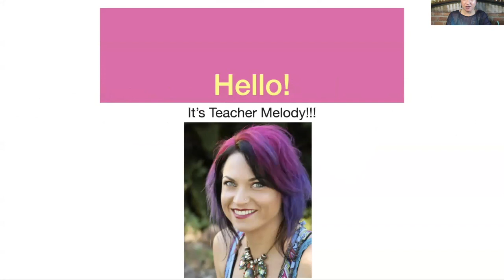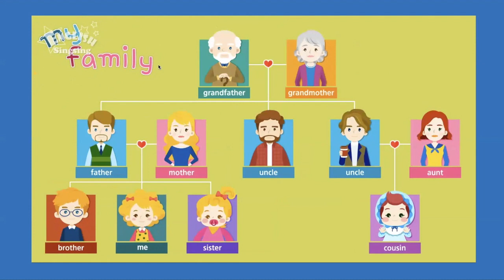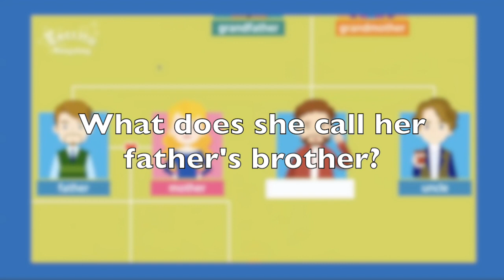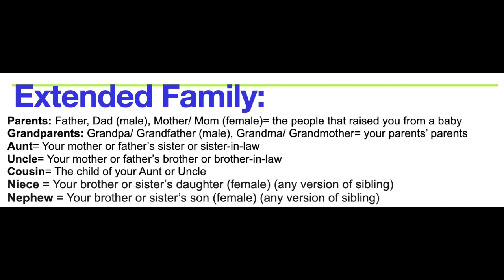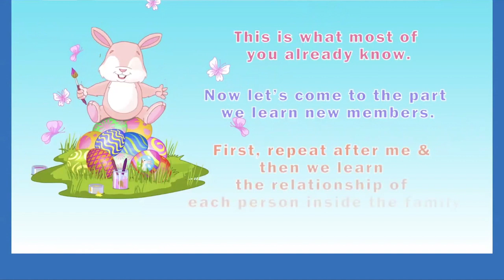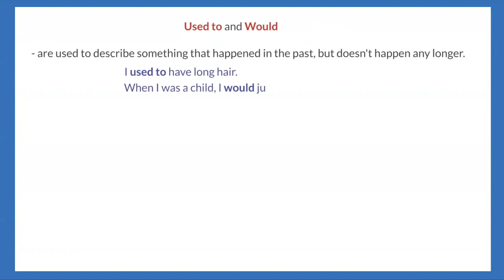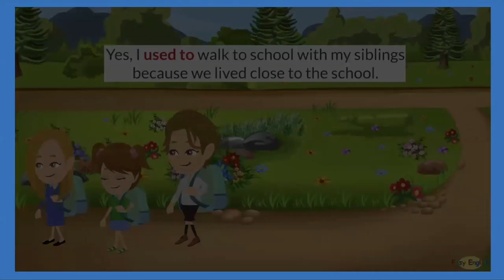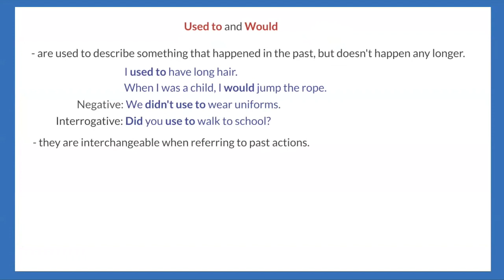English Application- Describing our Families (SERIES VDO #7)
This video is about Describing our Family Members- immediate to extended, including In-Laws, Step, & Half relationships in blended families.

Helpful Timestamps:
(2:10-4:54) "My Family" Cartoon #1
(4:19) Review of Family Members in "My Family" Cartoon #1
(5:46) What does she look like?  Me in "My Family" Cartoon #1
(6:06) Her Mother in "My Family" Cartoon #1
(6:24) Her Brother in "My Family" Cartoon #1
(6:40) Her Grandfather & Grandmother in "My Family" Cartoon #1
(7:03) Her Uncles in "My Family" Cartoon #1
(7:17) Her Aunt in "My Family" Cartoon #1
(7:24) Her Cousin in "My Family" Cartoon #1
(7:40) Review of Family Members in "My Family" Cartoon #1

(8:32) Extended Families- Teacher Melody Discussion
(8:40) Parents
(9:17) Step Parents
(9:20) Grandparents
(9:35) Great Grandparents
(9:45) Aunt
(9:51) Uncle
(10:18) Cousin
(10:23) Niece
(10:37) Nephew
(10:56) Check your Answers on Extended Family Members
(11:26) In-Laws
(11:52) Siblings
(12:00) In-Laws
(12:01) Step
(12:02) Half
(12:16) Step Siblings
(12:26) Half Siblings
(13:02) /(13:33) Older/ Younger Siblings
(13:13)/ (13:40) Elder Siblings

(14:37- (17:36) "Extended Family" Cartoon #2

(18:32)/ (25:53) How to use "Used to"/ "Would" for past actions
(19:18) Her Grandma as a little girl
(19:27) Her Grandma's Personality
(19:34) Their Grandpa as a young boy
(19:57-20:23) /(20:29-20:50) The games their Grandparents used to play
(21:10) The sports their Grandparents used to play/ do
(21:40) School time for their Grandparents
(22:28) What their Grandparents used to wear to school
(22:52) Their Grandparents' school work
(23:24/ 22:37/23:50) How their Grandparents used to contact people
(24:03) Their Record Player
(24:33) What they used to eat